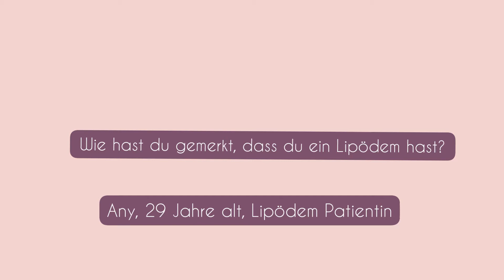Wie merkt man, dass man ein Lipödem hat? Lipödem Patientin Any berichtet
Unsere Patientin und Lipödemkämpferin Any berichtet über Ihr Lipödem und wie sie gemerkt hat, dass sie ein Lipödem hat.

Schreibt uns außerdem bitte in die Kommentare, ob Ihr noch mehr solcher Videos sehen wollt oder welche Themen euch sonst noch interessieren!

Viel Spaß!

Eure Lipödem-Team an der Alster